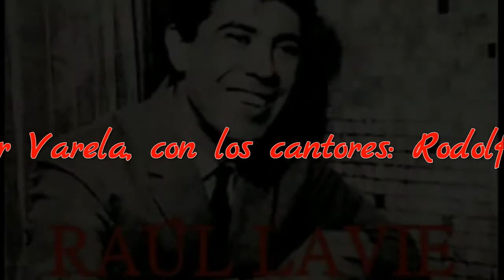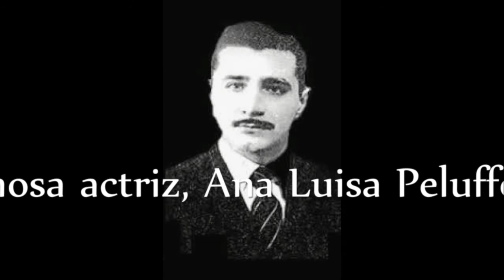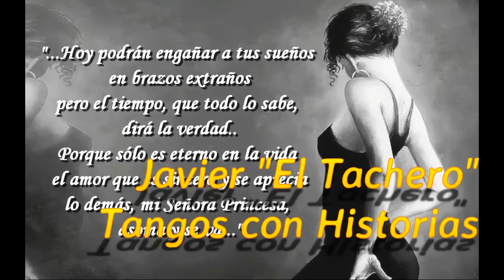0 SEÑORA PRINCESA HECTOR VARELA RAÚL LAVIÉ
CON MUSICA aTILIO bRUNI Y lETRA DE rOBERTO lAMBERTUCCI, SE ESCRIBE una historia desde Mexico  a la Argentina, Maria Luisa Peluffo, la primera actriz Mexicana en hacer una pelicula con desnudos-LA FUERZA DEL DESEO -1957-
dedicatoria a ella misma por Atilio Bruni